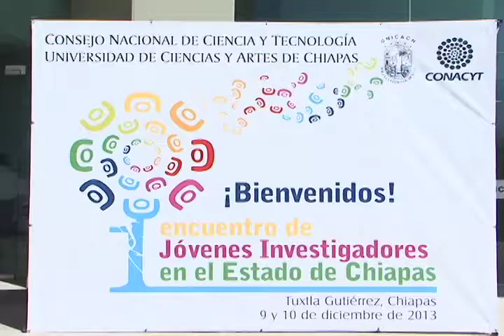Realizan Primer Encuentro de jóvenes Investigadores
La Universidad de Ciencias y Artes de Chiapas y el Consejo de Ciencia y Tecnología  realizaron el primer encuentro de jóvenes  investigadores, en donde  académicos  de diversos estados de la República se dan cita.
Los investigadores presentaron 140 trabajos en seis categorías que buscan convertirse en propuestas concretas en beneficio de la comunidad chiapaneca.